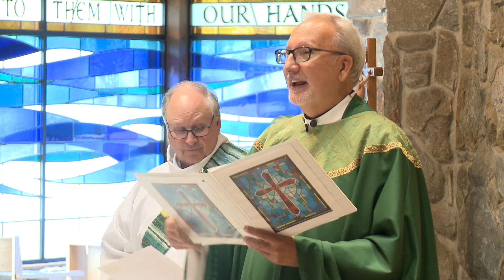Sunday of the Fifteen Week in Ordinary Time